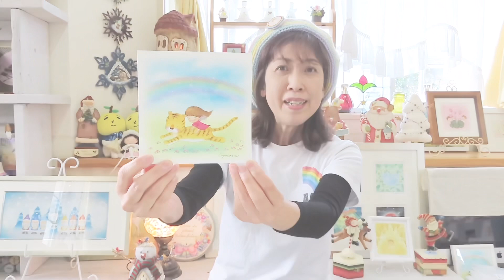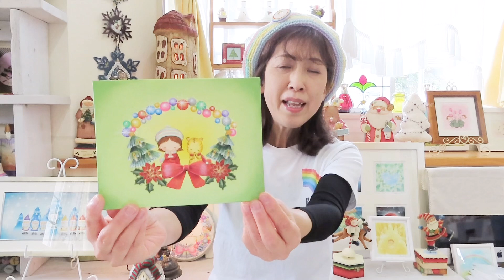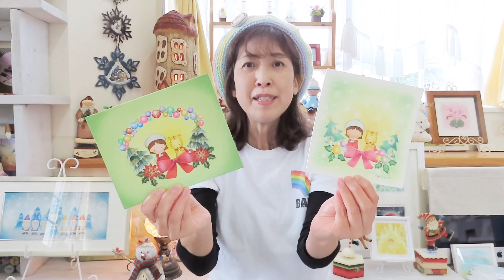虹rocoカレンダー2020の紹介！令和4年は寅年だよー♪（＠アトリエサロン虹roco・虹の輪ぱすてる教室）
＠アトリエサロン虹roco-虹の輪ぱすてる教室
虹の輪ギャラリー
こんにちは！はじめまして！ご視聴頂きありがとうございます🙏
私、【アトリエサロン虹roco/虹の輪ぱすてる教室】のひろこと申します。

楽しく、優しく、誰でも簡単に可愛く描けて好きな時間に無料で習えるパステルアートのチュートリアルを搭載しています。

こちらは私の作品を紹介するコーナー癒しのアート館【虹の輪ギャラリー】をお届けしております。

トールペイント、パステル画、アクリル画等、ものづくり好きな私の作品を余す事なくお送りいたします。

昔の秘蔵作品から未発表の最新の作品まで動画を通して小さなギャラリーですので、
ちょっとした時間の合間や息抜きにお茶でも飲みながらゆったりまったり癒しの時間を共有してもらえたら幸いです。

アトリエサロン虹roco   くどうひろこ
パステルアーティスト
トールペインター
絵描き人
パステル和アート正インストラクター上位認定

虹rocoカレンダー2020のご予約ご購入はこちらから

⭐️サブチャンネル　roco rocoワクワクちゃんねるです！
roco roco ワクワクちゃんねる

※アトリエサロン虹rocoオリジナルパステルフレームの詳細はこちら→ HP

★アトリエサロン虹roco🌈七色ぱすてる教室① ポップなお月さまを描こう

かわいいズーズー弁　仙台ゆず子